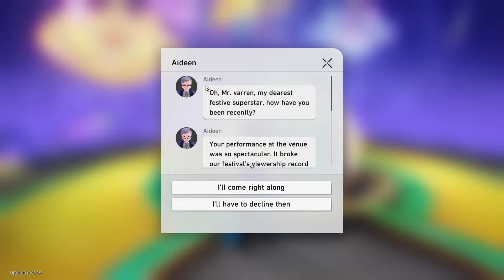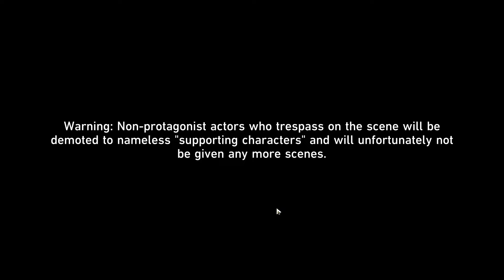How to unlock all SoulGlad Scorchsand Audition Venue Audition Shuttle Areas Honkai Star Rail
How to unlock all SoulGlad Scorchsand Audition Venue Areas Honkai Star Rail game video. Follow this Honkai Star Rail how to unlock all SoulGlad Scorchsand Audition Venue Areas walkthrough guide.